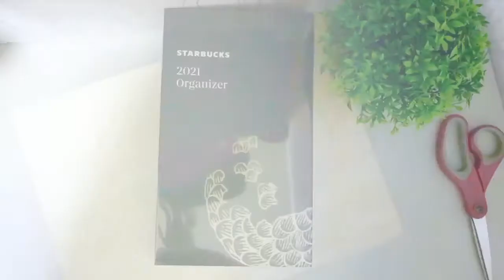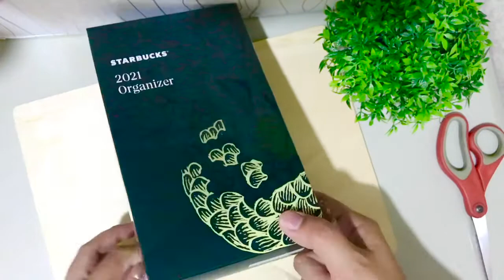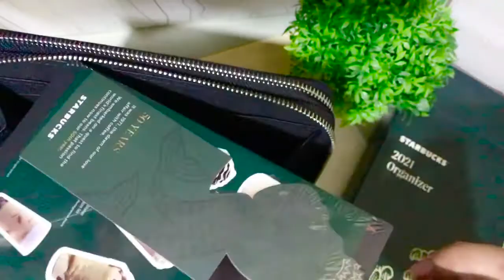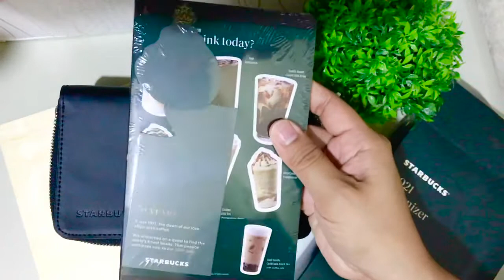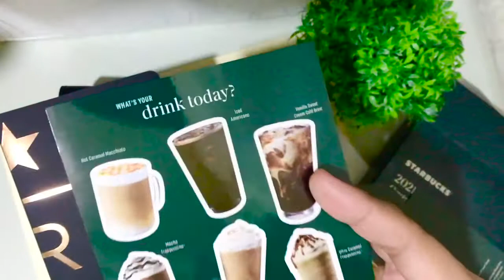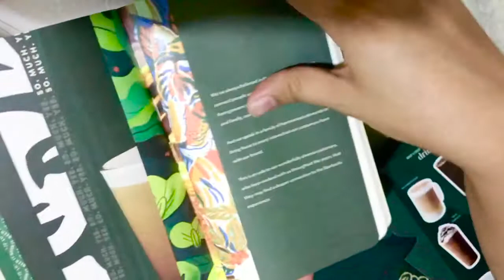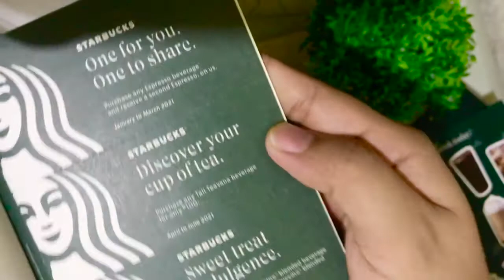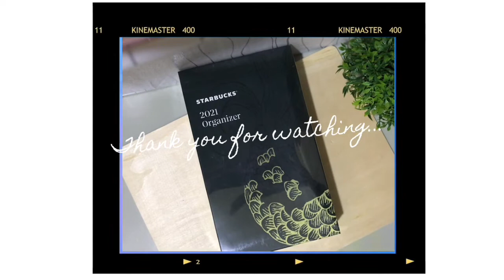STARBUCKS ORGANIZER 2021| Reserve Black | Philippines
Hi guys, after all the drinks .. I finally claimed it!
❤️ I ssssooo love it❤️
Starbucks Reserve - Black
Labyuall!🥰